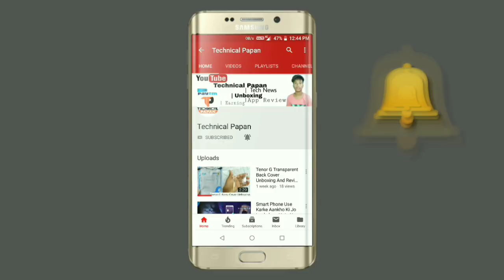Nokia 2 Quick camera Review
To Dosto Is Video Mai Bataya Hai Ki Nokia 2 Ki Camera Ki Ware Mai Nokia To Camera Test                                                                DISCLAIMER -video is for educational purpose only.Copyright Disclaimer Under Section 107 of the Copyright Act 1976, allowance is made for "fair use" for purposes such as criticism, comment, news reporting, teaching, scholarship, and research.